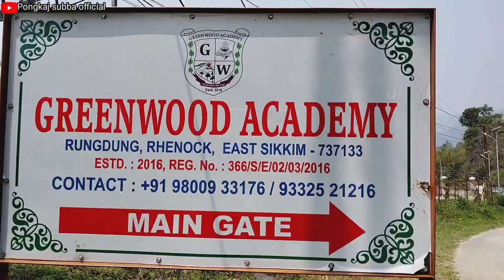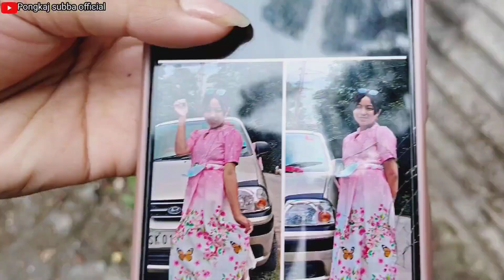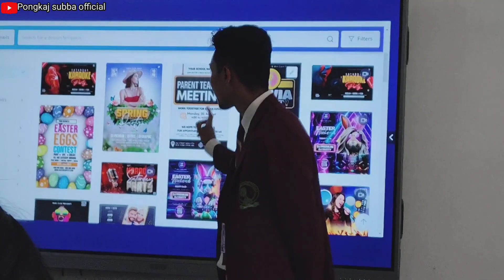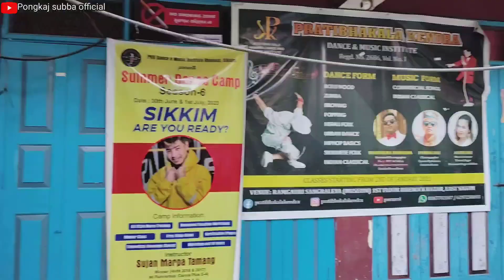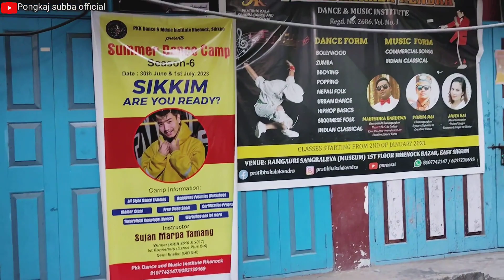Thrilling Encounter: Tata IPL 2024 vs Kukur Kanda 😱🐕video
Direct link

                          browse link

From Sikkim North East india

💌Thank you so much for your constant 💌love